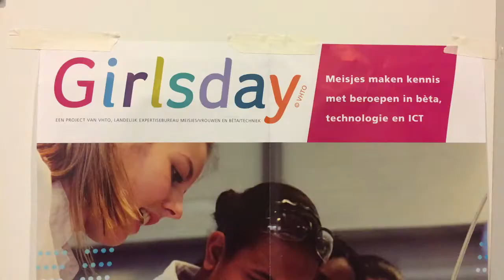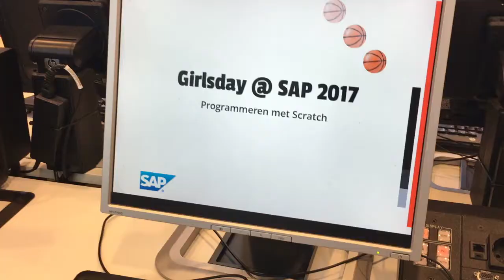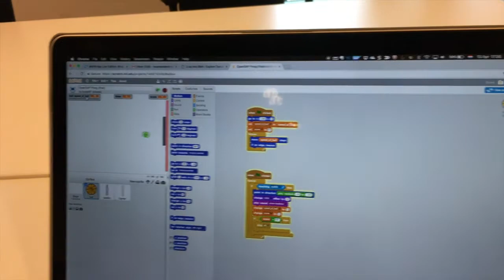Girls programming tennis at Girlsday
Recap Girlsday 2017 at SAP Netherlands.

Thanks for filming Ronald Kleijn.